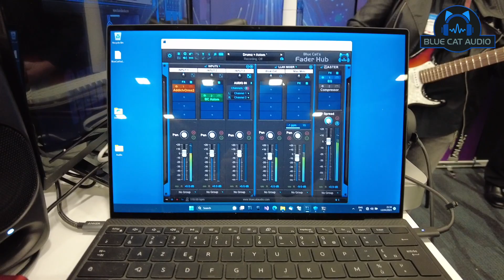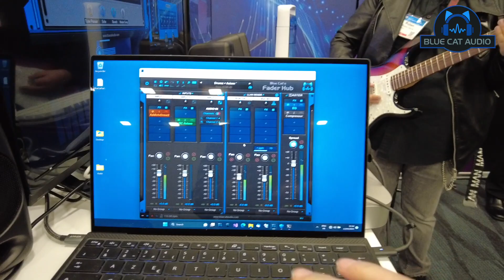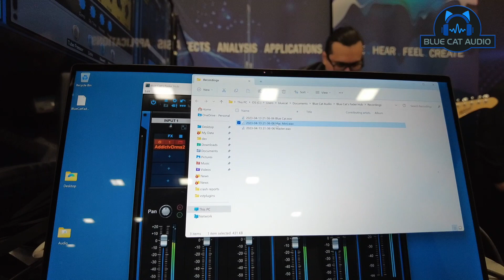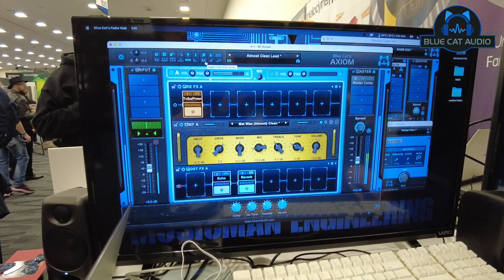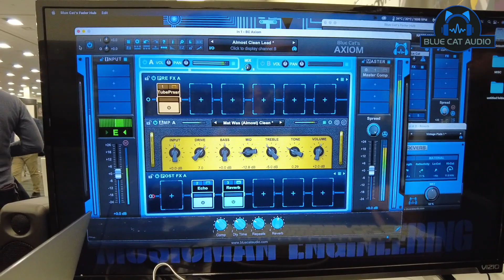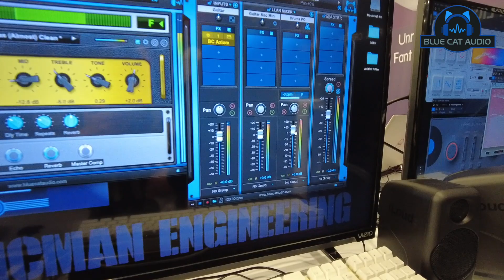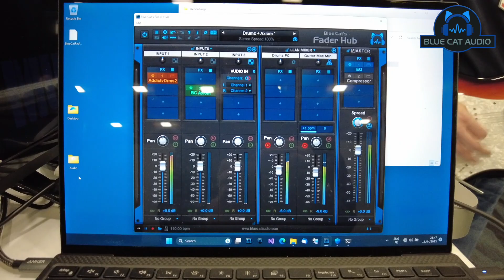Fader Hub and Axiom V2 Preview Demo at NAMM 2023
Building on Connector which allows you to play through the network, locally or remotely, we are working on a new software called Fader Hub. It is basically a multi-track version of Connector. It is not out yet but we showed it during the NAMM 2023, we got plenty of enthusiastic feedback.

On the guitar side of business, we are working on version 2 of Axiom, our software for amp and effects simulation. It will include some new features like onboard recording, macro control of effects, color customization and more.

0:00 Introduction
0:56 Fader Hub
3:43 Axiom V2
6:27 Axiom & Fader Hub NetWork Recording Demo